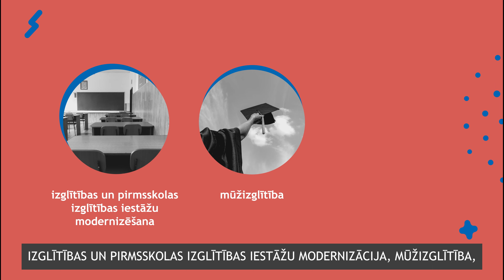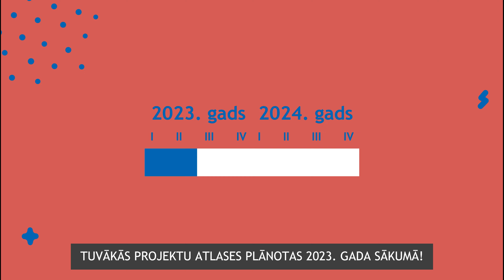ES fondu 2021.- 2027. gada plānošanas perioda mērķis "Sociāla un iekļaujoša Eiropa un Latvija"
Latvijai 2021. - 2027. gada plānošanas periodā būs pieejamas apjomīgas Eiropas Savienības (ES) fondu investīcijas 5 miljardu eiro apmērā.
Šīs investīcijas tiks novirzītas sešiem galvenajiem mērķiem, tādējādi ļaujot Latvijas iedzīvotāju dzīves līmeni būtiski tuvināt ES vidējam līmenim.

Šajā video iespējams sīkāk iepazīties ar mērķi "Sociāla un iekļaujoša Eiropa un Latvija", atvēlēto finansējumu un plānotos pasākumus 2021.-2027. gada plānošanas periodā.